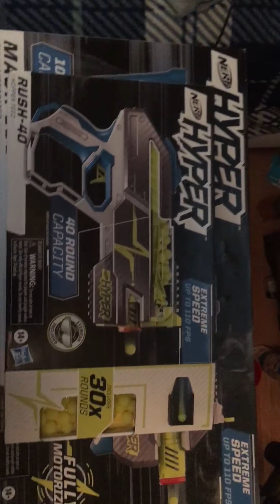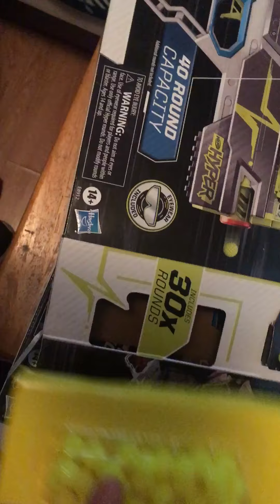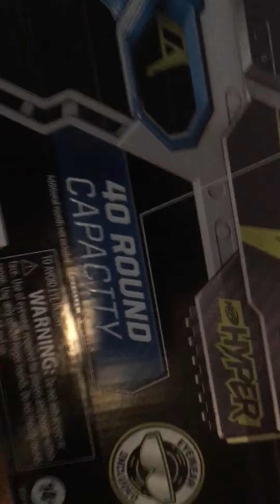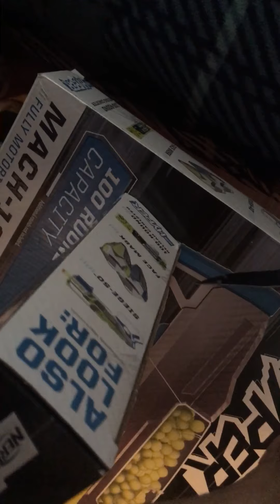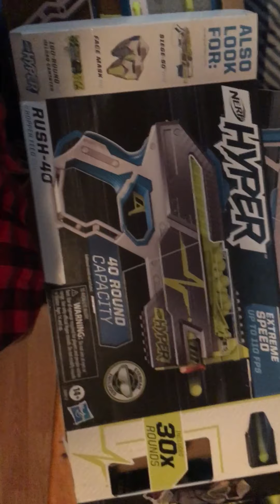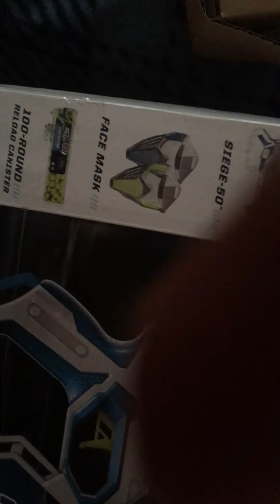NEW NERF GUNS!! (NERF HYPER) UNBOXING PT.1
Now introducing the NEW NERF HYPER! gun …